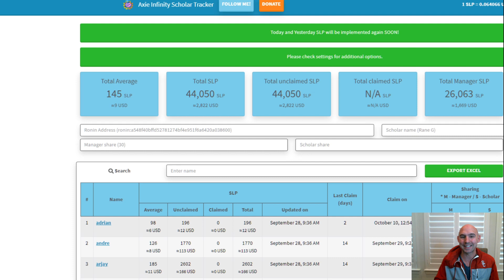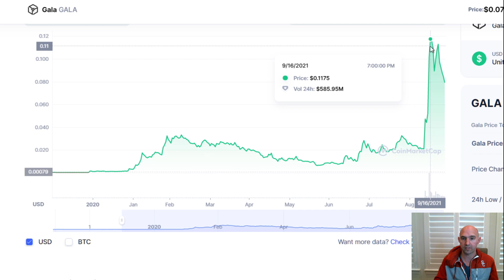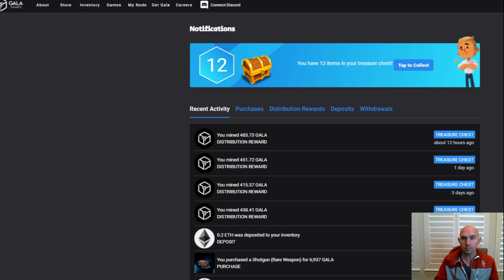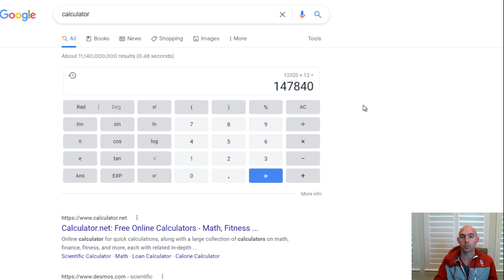Passive Income Cryptocurrency Guide: $10,000 A Month In Crypto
Want To Know How To Make 6 Figures Passively In Crypto...

This Is Exactly How To Make $10,000 A Month In Passive Income.

Support Life Token:
LIFE Contact Address: 0x4fe34797Fb017B1579feaDA89BAc57e07523dae6

Timecodes:
0:00 intro
1:12 Which Markets Can I Buy Soul.
3:31 What Is Phantasma Blockchain
4:30  Staking Soul
5:40 Bridging Our Soul
8:00 Do Not Make This Mistake
8:27 Bridging Some Gas
9:40 Using The Poltergist Wallet

📶 📶 📶 Make Passive Income From Your Helium Node

🔵Blockfi Staking Earn Up to 16% Interest!
🔵🔵  Earn Up To $250 Stacking Crypto

●▬▬▬▬▬▬▬▬FOLLOW BRANDON▬▬▬▬▬▬▬▬▬▬●